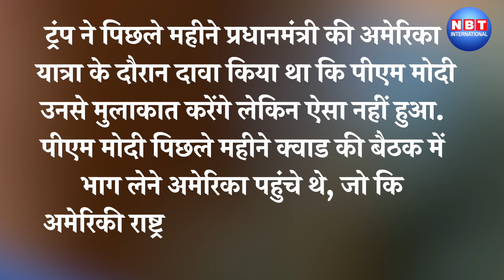Donald Trump PM Modi News: PM मोदी के मुरीद हुए ट्रंप, बोले- मेरे दोस्त और सबसे अच्छे इंसान हैं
अमेरिका के पूर्व राष्ट्रपति और रिपब्लिकन राष्ट्रपति पद के उम्मीदवार डोनाल्ड ट्रंप ने प्रधानमंत्री नरेंद्र मोदी की तारीफ करते हुए उन्हें अपना अच्छा दोस्त और सबसे अच्छा इंसान बताया। ट्रंप फ्लैगरेंट पॉडकास्ट पर वैश्विक नेताओं पर अपनी राय रख रहे थे। जब एंकर ने उनसे प्रधानमंत्री मोदी के बारे में पूछा तो ट्रंप ने कहा कि वह दोस्त हैं और सबसे अच्छे इंसान भी हैं. पीएम के व्यक्तित्व पर बात करते हुए उन्होंने कहा कि वह बाहर से ऐसे लगते हैं जैसे वह तुम्हारे पिता हैं लेकिन वह वास्तव में अच्छे इंसान हैं।

About Us:
NBT International Youtube Channel, which covers all Up-to-date Coverage on the Latest International News and More.